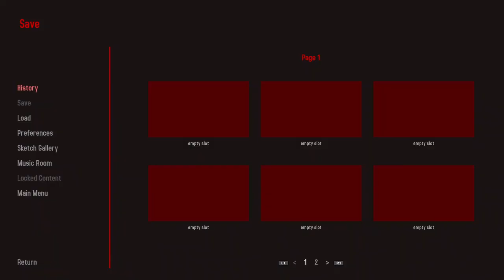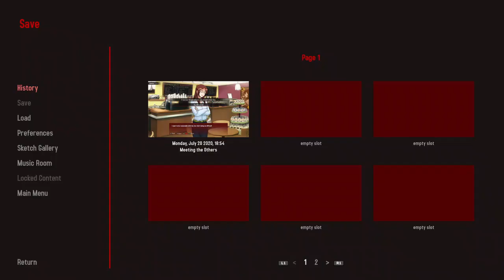Jisei: The First Case HD - Full Unedited PS4 Platinum Trophy Gameplay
- From @sakevisual & @RatalaikaGames; this is my full Unedited Platinum Trophy gameplay run from start to finish and can be used as a TrophyGuide to obtain the PlatinumTrophy.

"A teenager with no name and no home wanders from one city to the next, burdened by the weight of his extraordinary ability. When he is accused of murdering a woman that he's never met, he sets out to prove his innocence and find the true killer. The investigation quickly takes a turn for the complicated when a strange voice appears in his head, warning him to watch his step.

Every word has a hidden meaning. Every suspect has a secret. Search for clues, interrogate the witnesses, and unravel the mystery before it's too late."